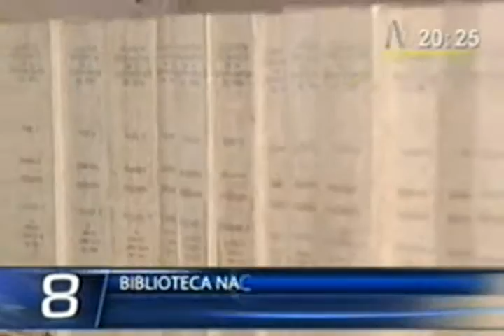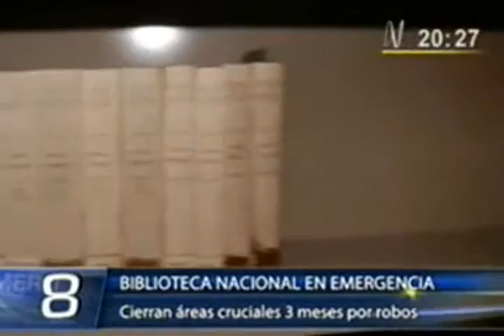2011 02 25 Primero a las ocho canal 8 Cierre BNP